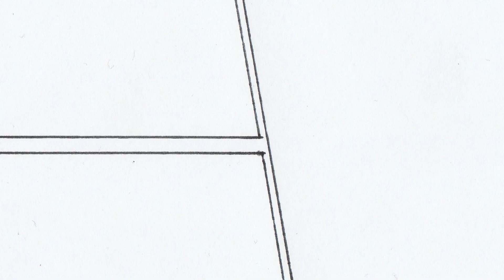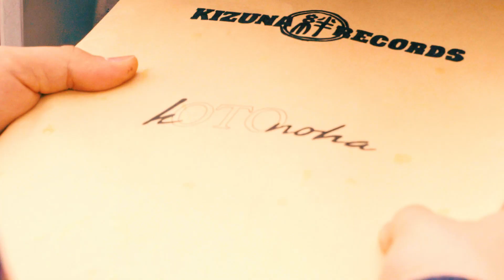kOTOnoha / サーチライト [MV]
kOTOnoha
1st Mini Album『明日から借りた言葉』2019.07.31 Release
1. 漂う
2. サーチライト
3. 未だ来ぬミライ
4. 落日
5. 夢路
6. シネマトグラフ
7. 点と線

販売価格 : 1,800円(税込価格 1,944円)
商品番号 : KZNR-0010
発売元 : KIZUNA RECORDS
販売元 : PCI MUSIC

発信地は市外局番「026」、音と言葉の可能性。
市外局番「026」、長野県長野市から発信する日本語ロックバンド【kOTOnoha(コトノハ)】。
そのバンド名の示す通り、日常的な言葉＝日本語でのみ構成された歌詞と、時にラップ的、時にギターロック的、 時に激情系ハードコア～ポストロック的なアプローチへ挑戦。フリースタイルラップやジャムセッション的な即興も交えた「その日しか出来ない」ライブを目指し、型にはまらない唯一無二の音楽を展開する。
結成から5年。満を持して、2019年7月31日初の全国流通音源をリリース。

model & illustration：tomoya